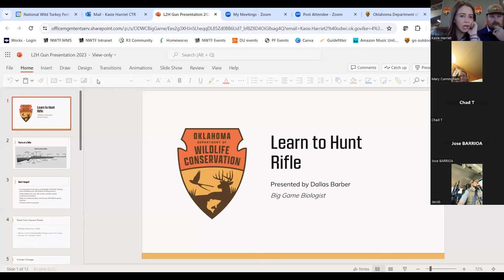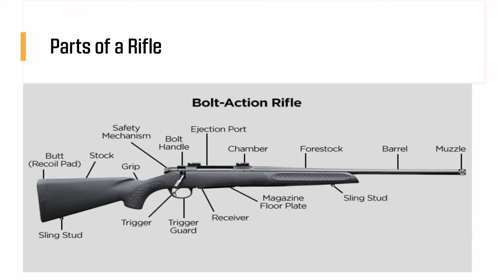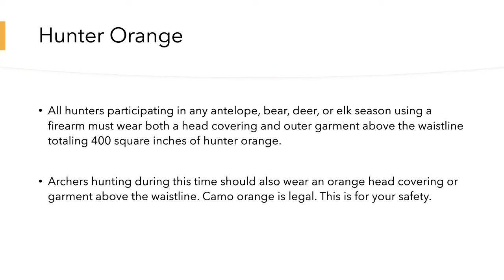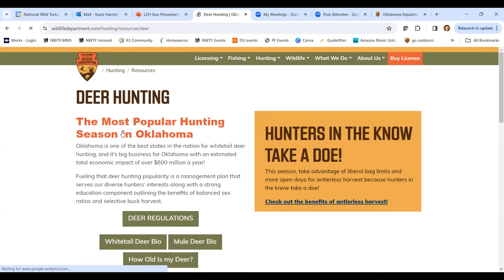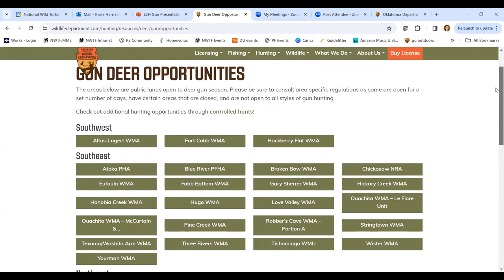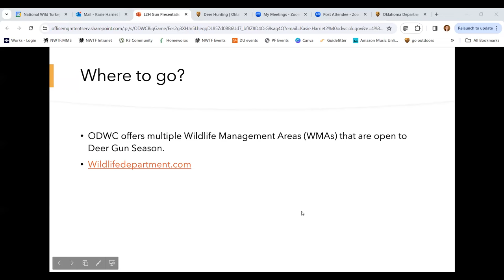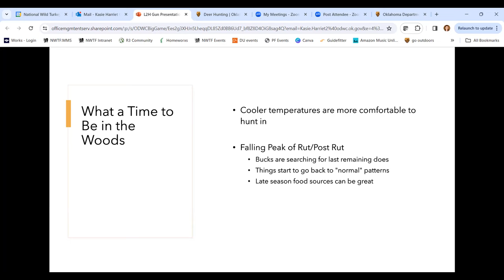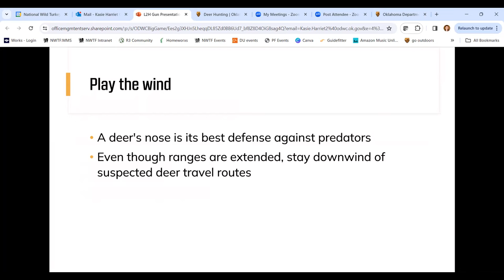Learn to Hunt: Deer Rifle 2023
Join experts from ODWC and NWTF as we discuss the basics of Rifle Hunting.